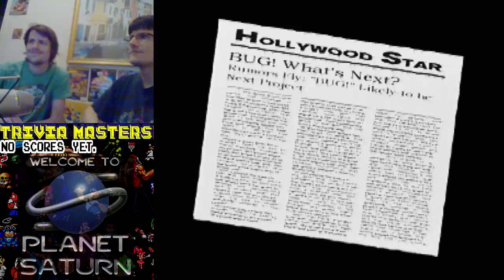Planet Saturn: Bug, Guardian Heroes, and MORE! - Multitap Archive - 5/5/2015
Retro

Sega Saturn fun with Bug, Guardian Heroes, Ghosts N Goblins, plus Super Tempo!